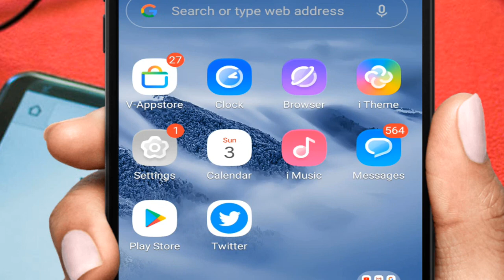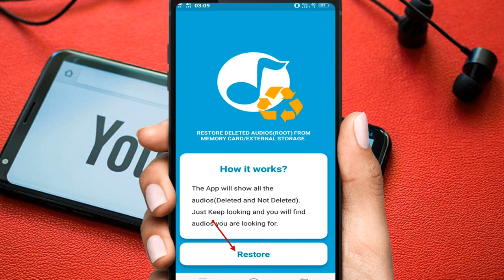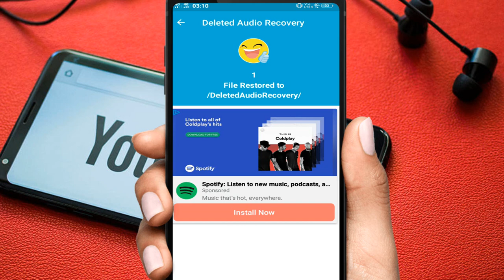How To Get Old Call Recording Of Any Number? || Kisi bhi number ke 2 saal purani Call Record nikale?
Welcome in
Unique Technical Point

About Video
So Doston is video mein maine apko bataya hain ki ap kis tarah se apni old call recording minton mein nikal sakte ha